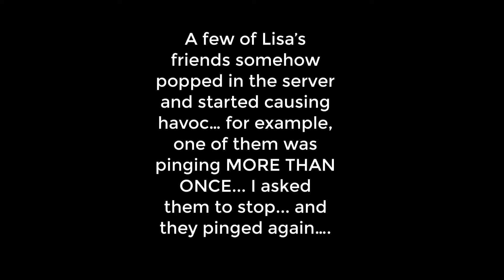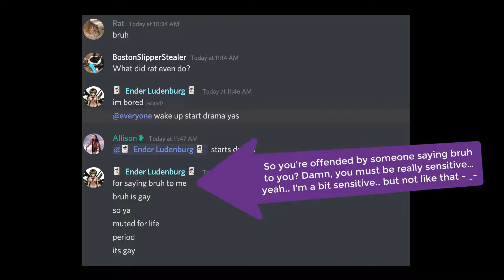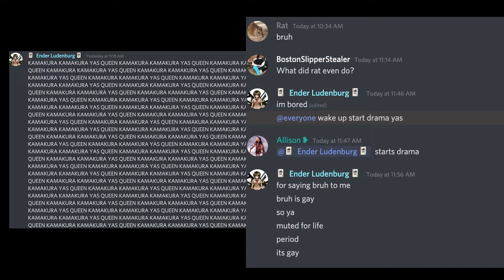Let's Talk About Admin Abuse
This girl is abusing her admin... yet she and her friend say that I'M ABUSING MY ADMIN even though I'm just doing the right thing -_-